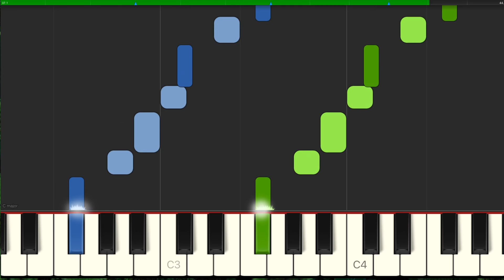Scales - Blues Scale on F#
For the ABRSM Jazz Piano Grade 5 Syllabus

Blues Scale on F#

1) Slow tempo (hands together) - Straight
2) Slow tempo (hands together) - Swing
3) Required tempo (hands together) - Straight
4) Required tempo (hands together) - Swing

RH Fingering: 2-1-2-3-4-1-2 (and back)
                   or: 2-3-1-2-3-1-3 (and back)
LH Fingering: 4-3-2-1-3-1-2 (and back)
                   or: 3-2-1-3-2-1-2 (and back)